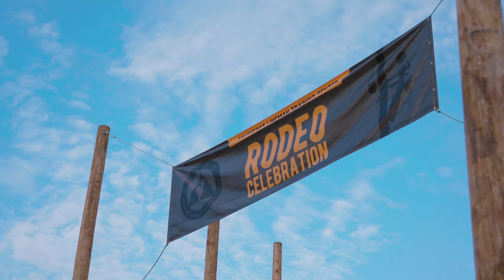Class 62 | Rodeo | SLTC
There's nothing quite like an SLTC Rodeo! We're proud to host the families and friends of Class 62 to celebrate and honor their accomplishments during our 15 week Electrical Lineworker Program at Southeast Lineman Training Center.
Ready to start your climb to becoming a lineman? Find out more about our Electrical Lineworker Program